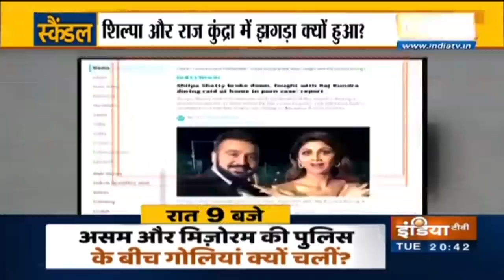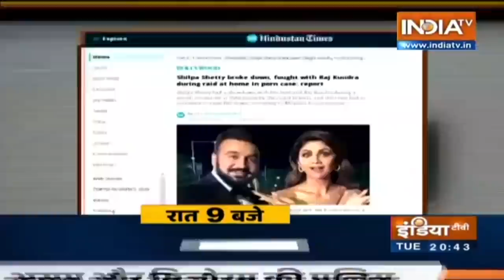राज को देखते ही भड़क गईं थीं शिल्पा, चिल्लाते हुए कहा- ऐसा काम करने की जरुरत क्या थी